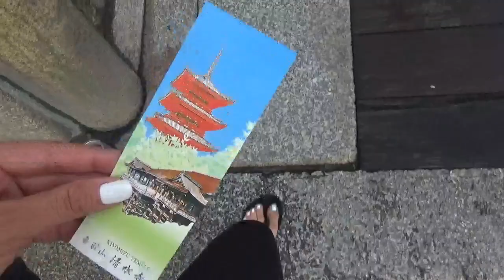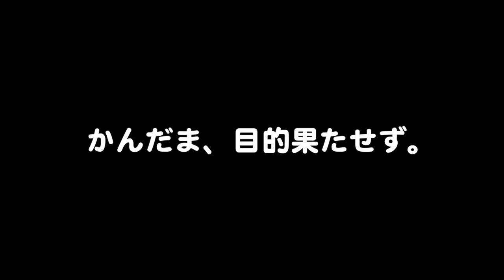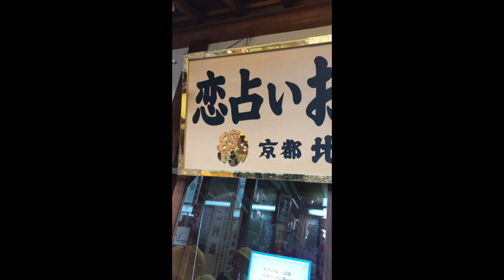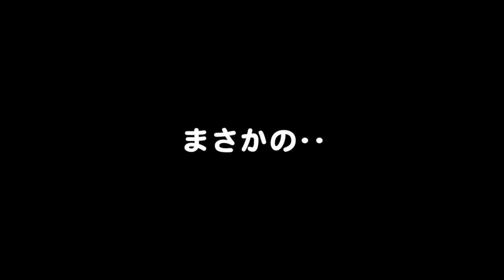彼氏いない歴3年を阻止！京都まで縁結び祈願しに行った結果